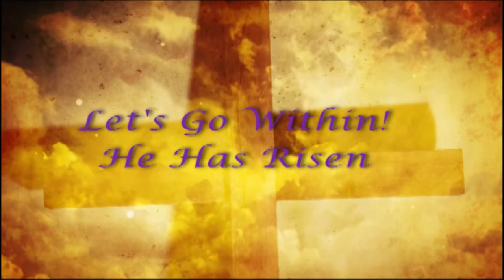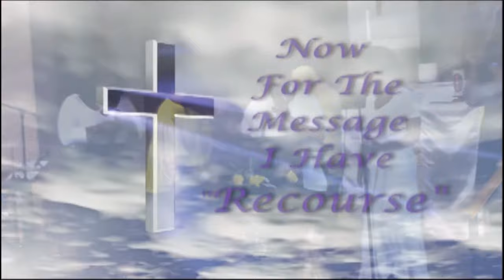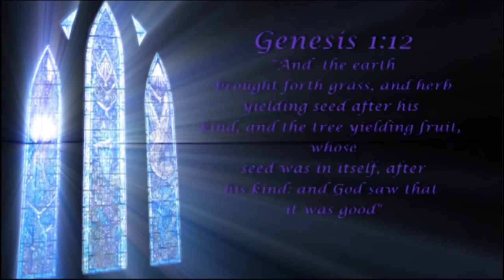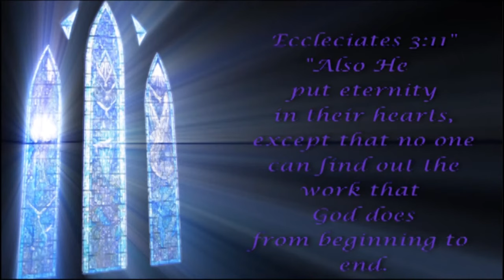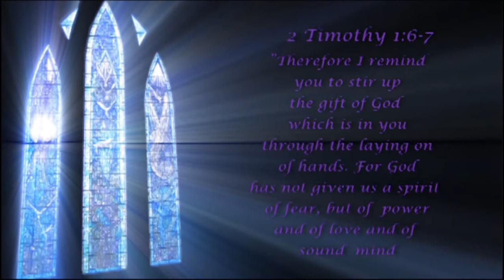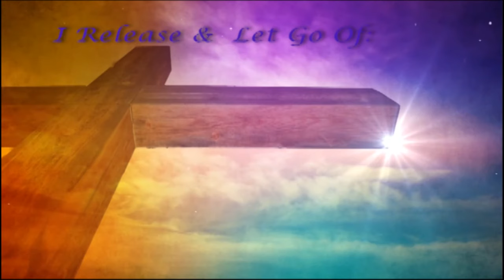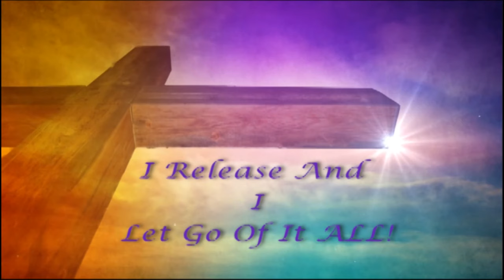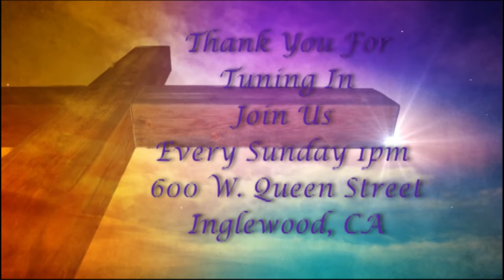Up Church Easter Service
If you ever needed to be blessed by a Resurrection Service, Up Church message of "I Have Recourse" will bless your soul given by none other than Senior Pastor Rev. Sherri James. Prepare to be blessed by the Praise Team/Dancers and Meditation for your mind!